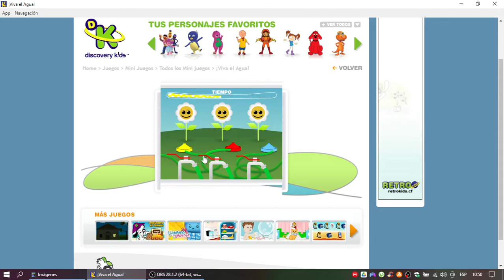Discovery Kids Juegos: ¡Viva El Agua!